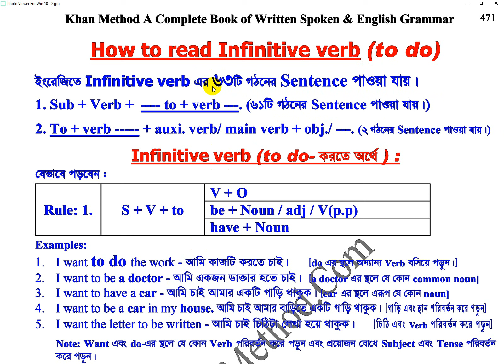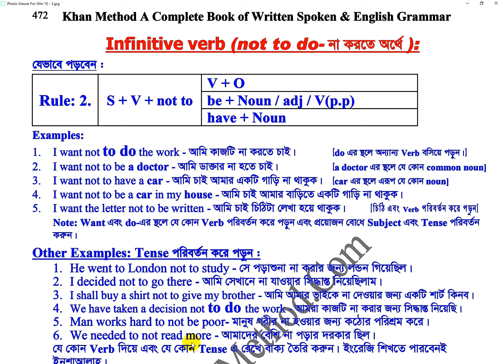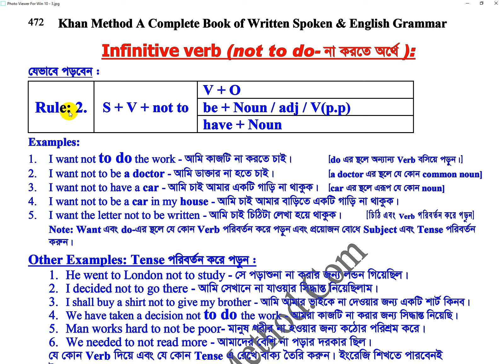#190 Khan method Video/নিচের বাক্যগুলোর আলোকে শতশত বাক্য বানিয়ে পড়া যায়। তবে কিভাবে?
আমি কাজটি না করতে চাই।
আমি ডাক্তার না হতে চাই।
আমি চাই আমার একটি গাড়ি না থাকুক।
আমি চাই আমার বাড়িতে একটি গাড়ি না থাকুক।
আমি চাই চিঠিটা লেখা না হয়ে থাকুক।
সে পড়াশুনা না করার জন্য লন্ডন গিয়েছিল।
আমি সেখানে না যাওয়ার সিদ্ধান্ত নিয়েছিলাম।
আমরা কাজটি না করার জন্য সিদ্ধান্ত নিয়েছি।
আমাদের বেশি না পড়ার দরকার ছিল।